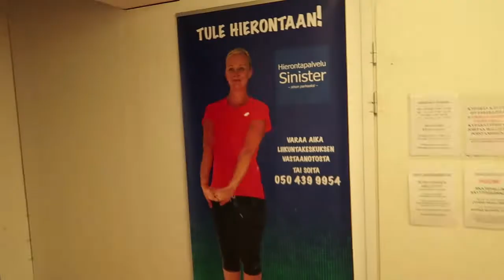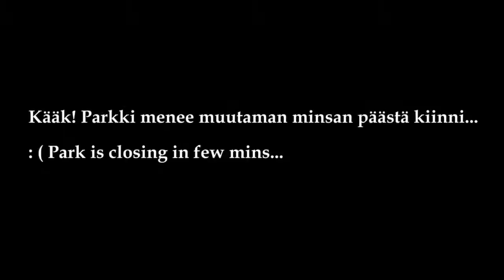Joensuun Skeittihalli || Vlog #8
SUBTITLES AVAILABLE (ENGLISH) BY CLICKING CC ON THE VIDEO

Joensuun skedehallin tsekkaus || Checking out Joensuu skatepark
Markolle iso käsi filmauksesta.

Kiinnostaako skeittaus? Alla linkki Suomalaisen Kirjakaupan sivuille Skeittaus aiheiseen kirjaani